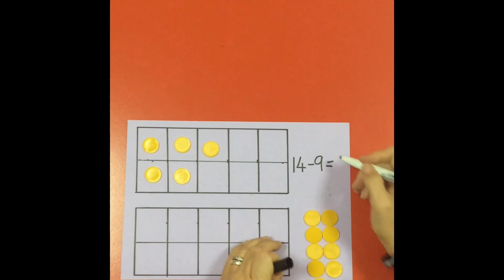Year 1 Subtraction using 10 frames - Newton Stories